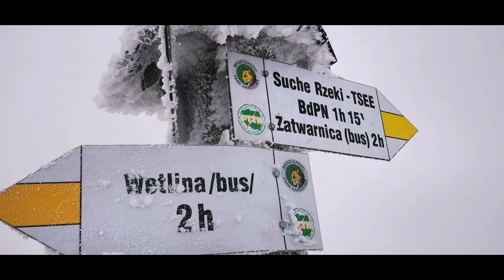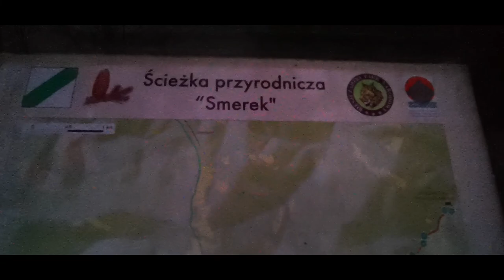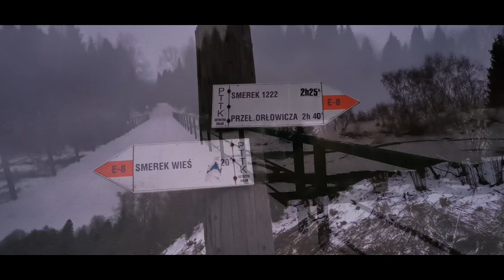Bieszczady zimą. W drodze na Smerek 1222mnpm